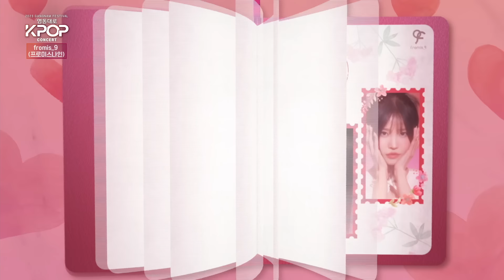menow + Stay This Way - fromis_9 [영동대로 K-POP Concert] | KBS WORLD TV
menow + Stay This Way - fromis_9 [영동대로 KPOP 콘서트] | KBS WORLD TV

00:00
03:14 Stay This Way